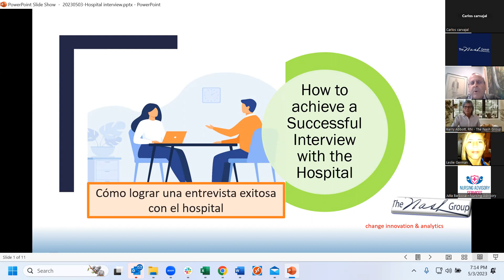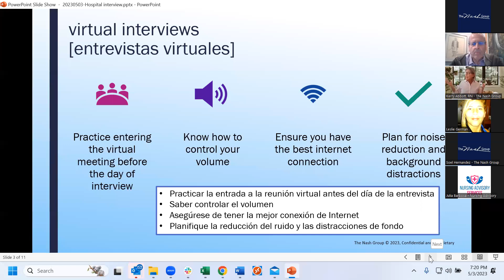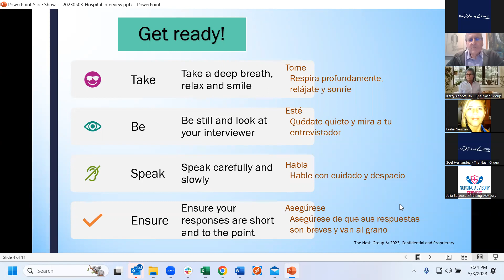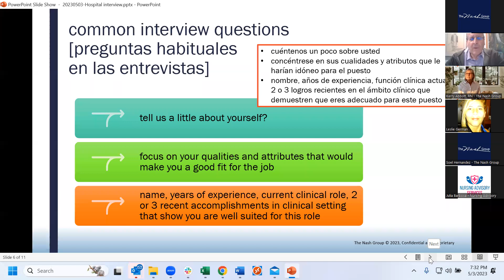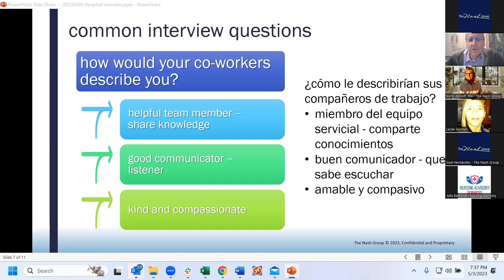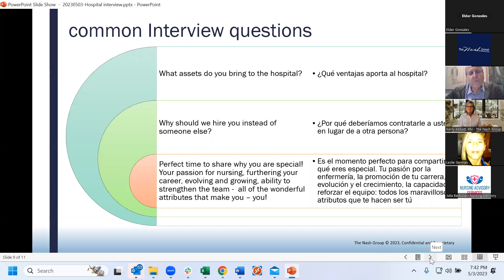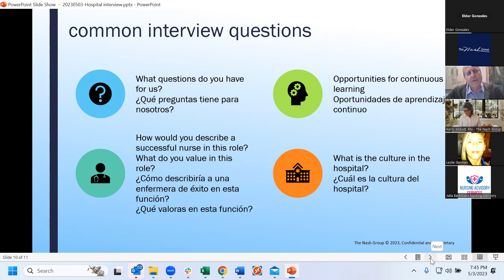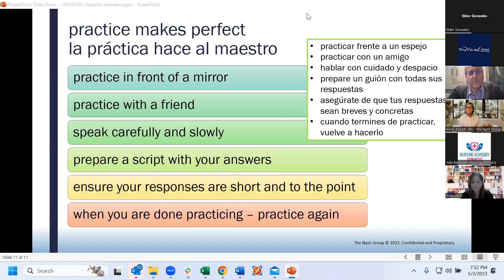Dicas para uma entrevista de sucesso